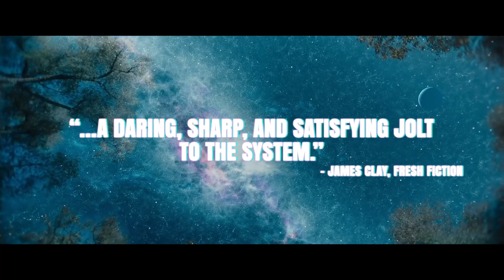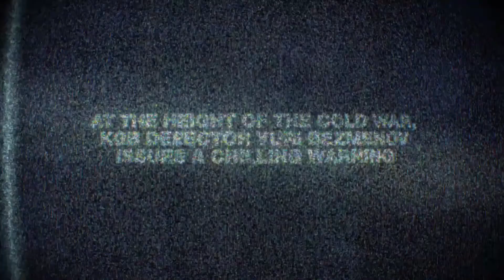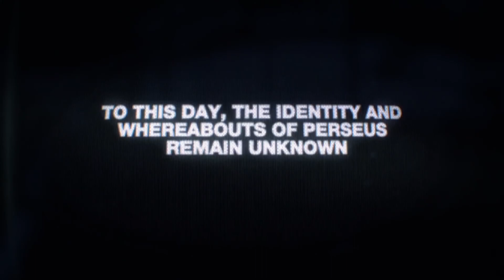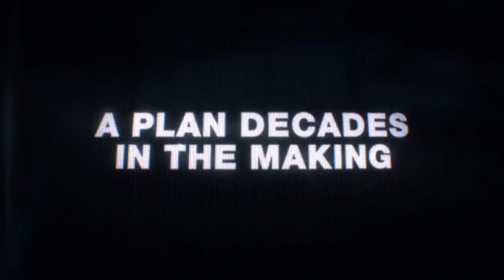NEW MOVIE TRAILERS 2020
Upcoming Movies That Can Be Found In This Video:
00:00 - SCARE ME Trailer (2020)  Horror Movie
01:01 - DEATH OF ME Official Trailer (2020) Maggie Q, Horror Movie
02:52 - DC NOIR Official Trailer (2020) Crime Movie
04:58 - ON THE ROCKS Trailer (2020) Adventure, Comedy, Drama Movie
07:03 - THE WAVE Official Trailer (2020)  Sci-Fi Movie
08:52 - DEATH ON THE NILE Trailer (2020)Crime, Drama, Mystery Movie
10:42 - TEENAGE BADASS Trailer (2020) Comedy Movie
12:38 - CALL OF DUTY BLACK OPS COLD WAR Trailer (2020)